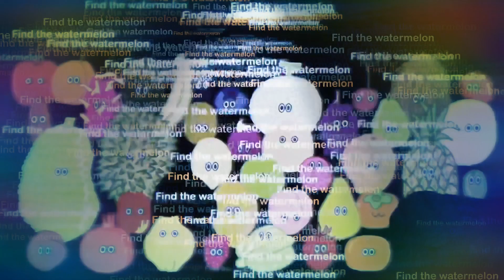Finding Collection - Fruit & Vegetables Render Pack Round 2 - Dream